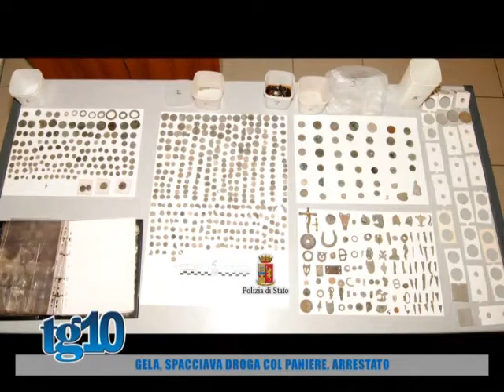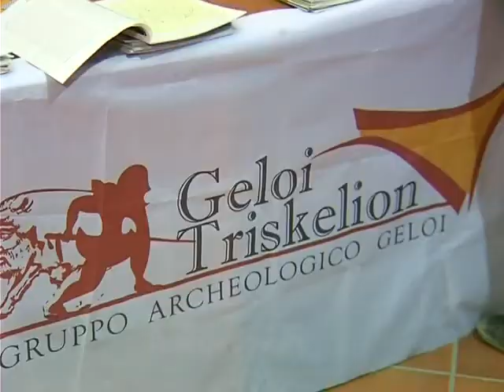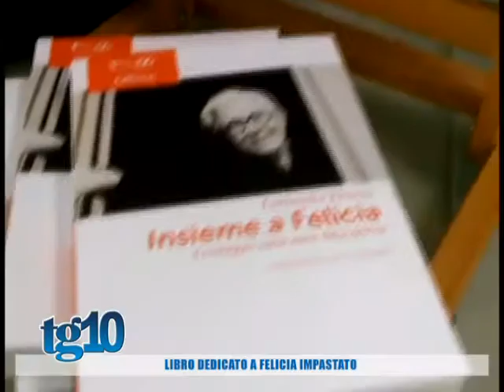Tg10 del 29 06 2016